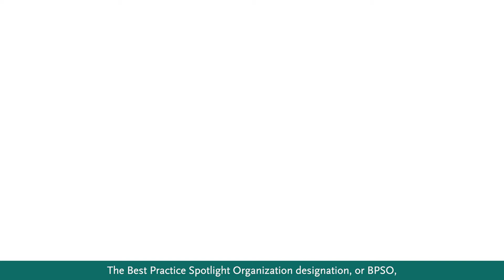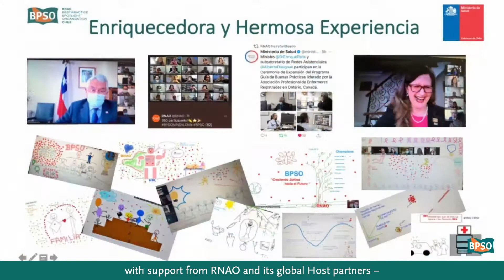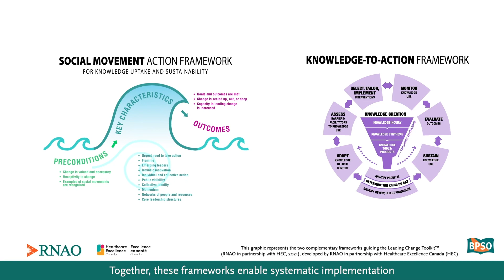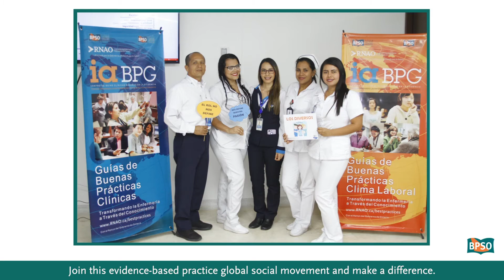RNAO's Best Practice Spotlight Organization (BPSO) program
RNAO.ca/bpg/bpso